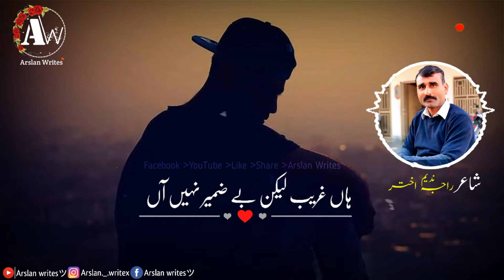Raja Nadeem Akhtar|Sad Photwari Sher Status|Latest Sad Photwari Sher Status 2020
COMMENTS  ✌️
TO OUR. 🔥
CHANNEL ♥️